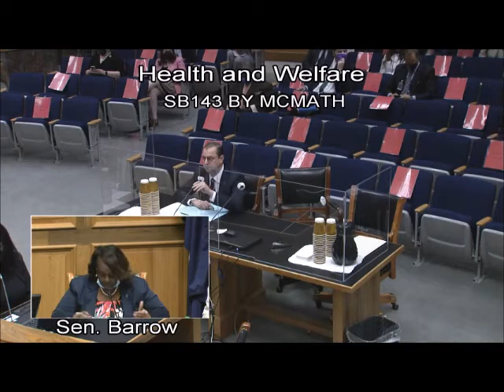SB 143 by Senator Patrick McMath on Placement of Kids in DCFS Custody H&W Hearing